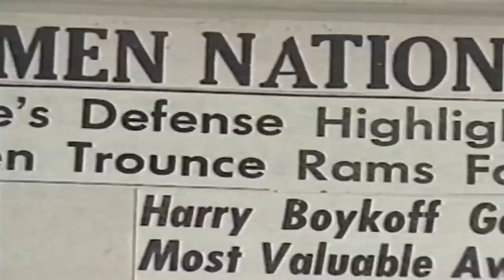This Week In SJUBB History: Back-to-Back NIT Champs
Take a trip back to the 50's in This Week in SJUBB History to learn more about St. John's NIT dominance in the 50's!